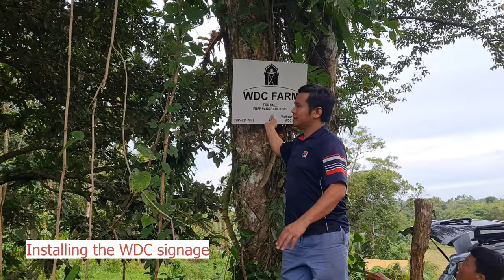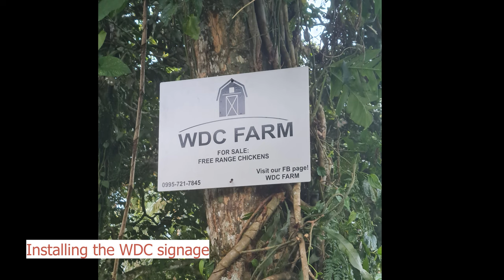Vlog #2: Sunset at our Farm. Calamansi and Brahma Chicken Harvest. Update on our Poultry Shed.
Farm life in Lucban, Quezon